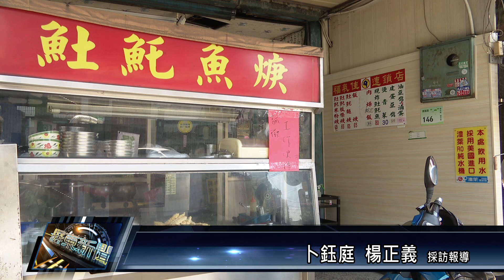潮州鎮/休閒美食 111 0915 潮州三山國王廟口土魠魚羹 傳承二代好滋味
屏東 潮州鎮老街，三山國王廟口旁，有家傳承到第二代的 土魠魚羹店，以古早味肉燥飯及鮮甜味美的土魠魚羹聞名，尤其魚塊皆是當天現買現炸，以輕薄麵衣濃厚口感呈現，是鎮民力推的 廟口小吃。
店家資訊：福氣佳美食店 屏東縣潮州鎮建基路146號(潮州鎮三山國王廟旁 )